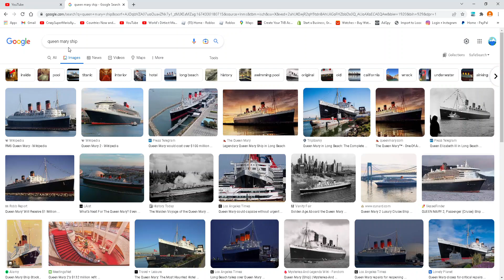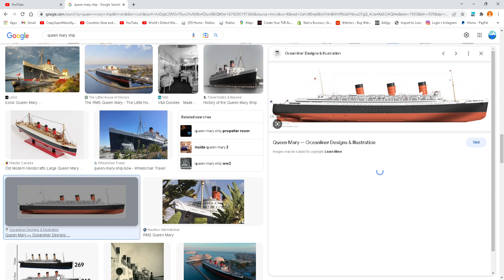RMS Queen Mary